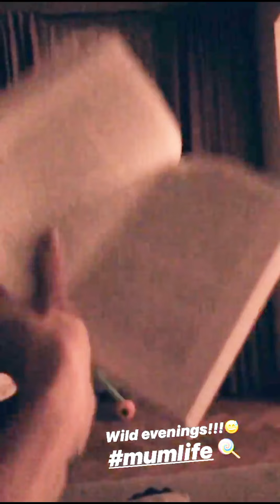Flavia Mihasan \21-23.01.2020\În oraş\Acasă,cadouri,reclamă,selfie\În Q3\Meraki.Milogeală,gratuităţi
•• 21 - 23 ianuarie, 2020. În oraş. \ Acasă, seara, cu chelul Carolică şi tontul Mariusticlă. \ Acasă. Cadouri, reclamă. Noaptea, citind. \ Acasă, selfie. \ În Q3. \ Ploieşti, Meraki Hotel. Milogeală, gratuităţi, reclamă, coafură, servicii.
3 februarie, 2022.